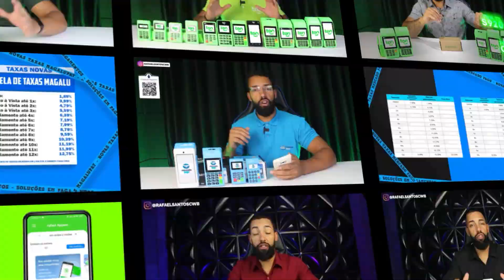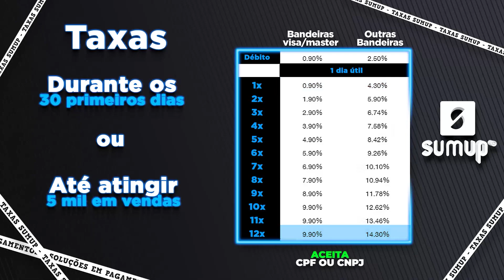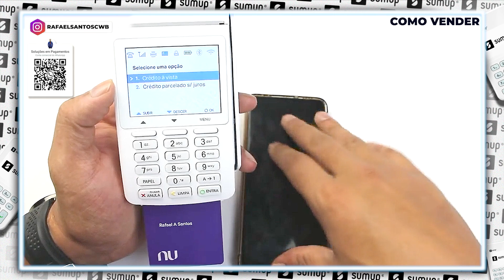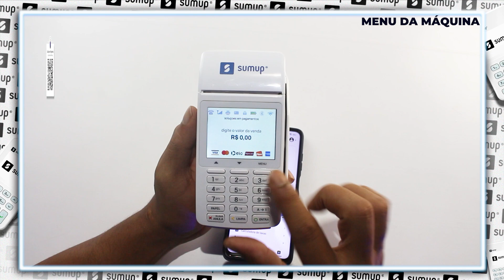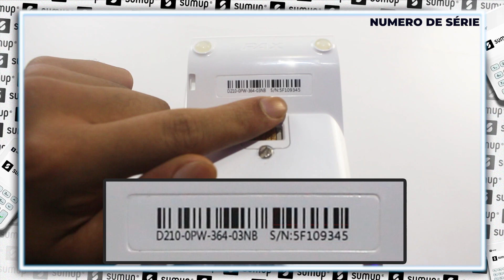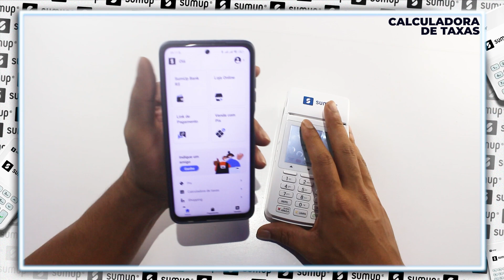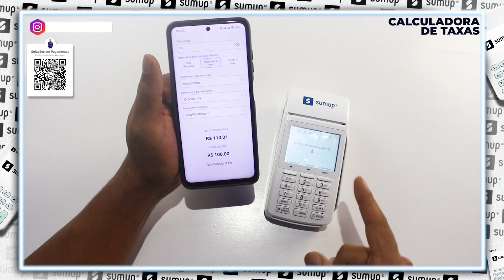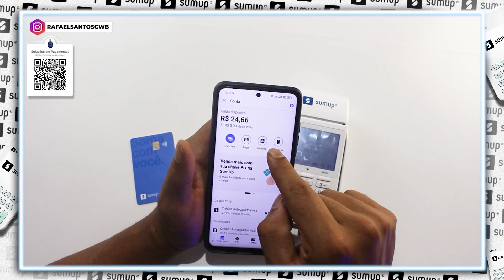SUMUP SAIBA TUDO SOBRE A MAQUINA DE CARTÃO SUMUP TOTAL (VÍDEO DETALHADO) 2023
NESSE VIDEO TE MOSTRO TUDO SOBRE A SUMUP TOTAL

TELEFONE ATENDIMENTO AO CLIENTE SUMUP
HORARIO DE ATENDIMENTO (das 8h às 21h)
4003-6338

WHATSAPP SUMUP (HORARIO DE ATENDIMENTO DIAS UTEIS)
( das 7h às 23h.)

E-MAIL SUMUP: (HORARIO DE ATENDIMENTO EM DIAS UTEIS DAS 7 DA MANHA AS 9 DA NOITE)

00:00 INTRODUÇÃO
00:48 UNBOXING SUMUP TOTAL
01:42 TAXAS SUMUP TOTAL
02:29 BANDEIRAS DE CARTÕES ACEITAS NA SUMUP
02:52 ATIVAÇÃO DA MAQUINA SUMUP TOTAL
03:45 PRIMERA VENDA SUMUP TOTAL
05:12 COMO FAZER EXTORNO DE PAGAMENTO
05:57 COMO CONECTAR A MAQUINA NA REDE WI FI
07:03 TODO O MENU DA MAQUINA
11:03 COMO CALCULAR AS VENDAS (CALCULADORA DE TAXAS SUMUP)
13:33 APLICATIVO SUMUP/ SUMUP BANK/ CARTÃO SUMUP
16:10 GARANTIA SUMUP TOTAL
16:44 CANAIS DE ATENDIMENTO SUMUP
17:21 TEMPO DE ENTREGA DA MAQUINA
17:38 CONSIDERAÇÕES